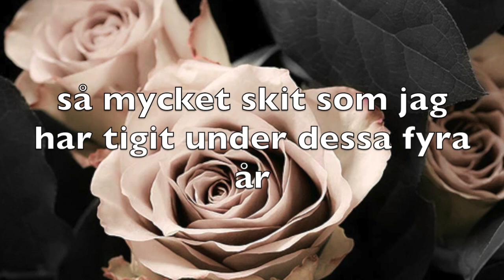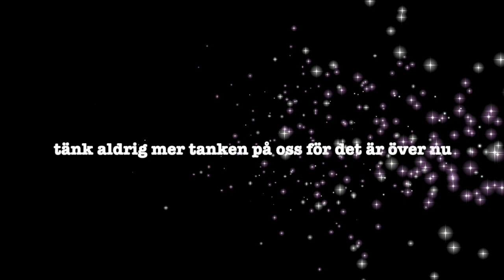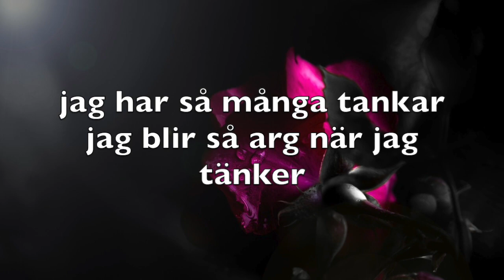Lizen det är så jag känner nu (LYRICS)